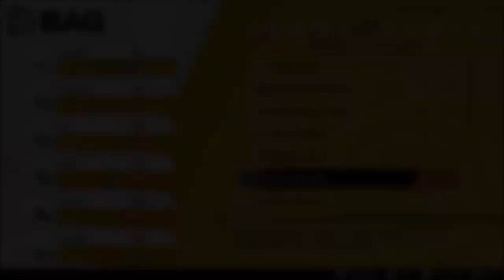How to EVOLVE APPLIN in POKEMON SWORD & POKEMON SHIELD (Sweet Apple)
Talk to the man to the left of the Pokecenter in Hammerton.
Give him your Applin.
He will return the Applin and give you a Sweet Apple.
Use the Sweet Apple on Applin!